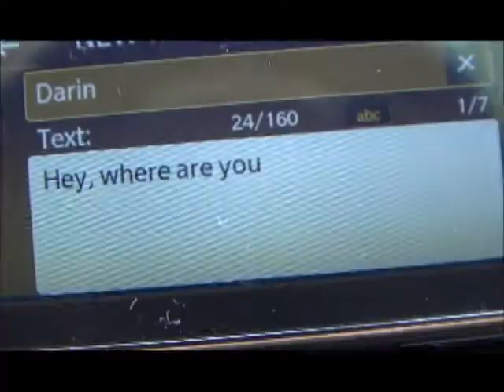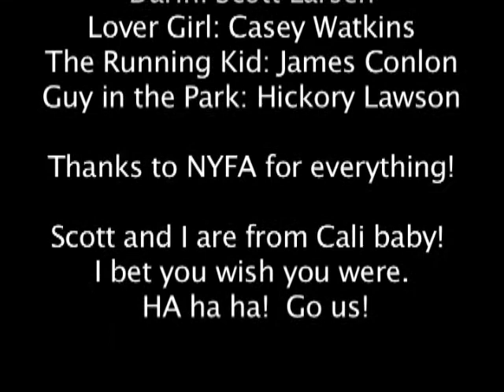Kat NYFA Harvard Summer 2009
"Charming" is a short film directed by a student taking a class at NYFA at Harvard in the Summer of 2009.